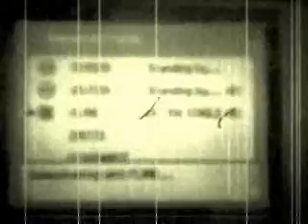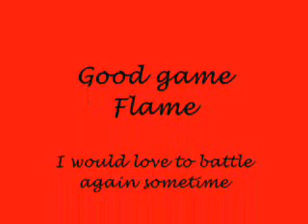Wi-Fi Battle #1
Codycjd (from marriland) vs. Flame_balder1 (from marriland)
HORRIBLE CAM! WILL GET BETTER ONE SOON.